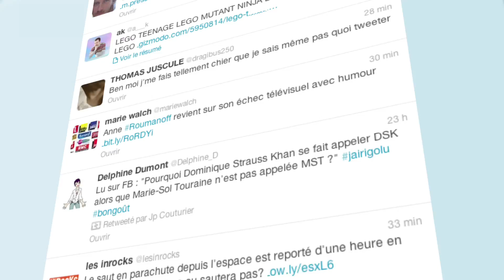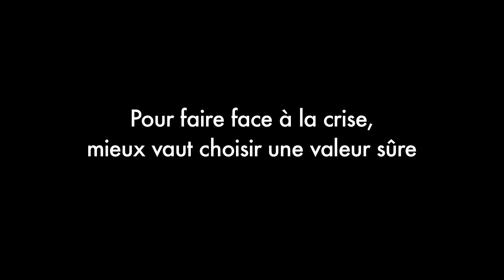Net Exploreurs - Côme et Antoine 17/12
Retrouvez les chroniques de Côme et Antoine qui nous décryptent l'actualité buzz en humour !